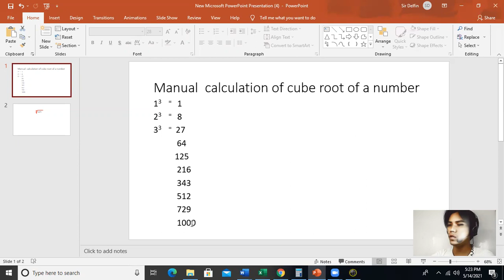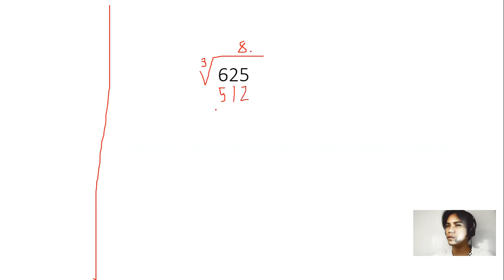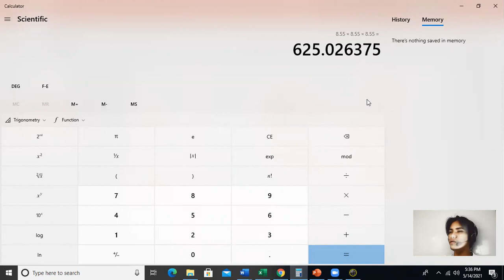cube root manual computation tagalog tutorial